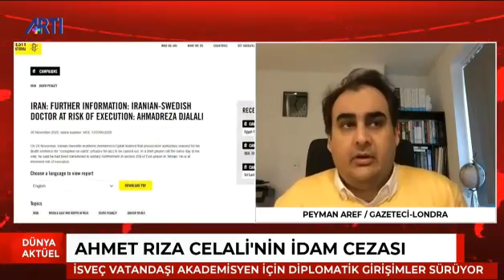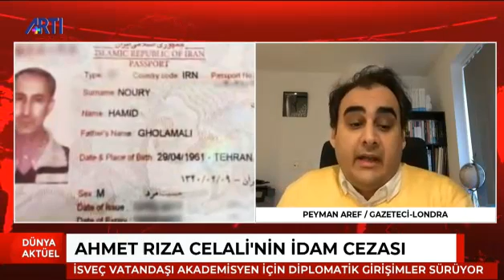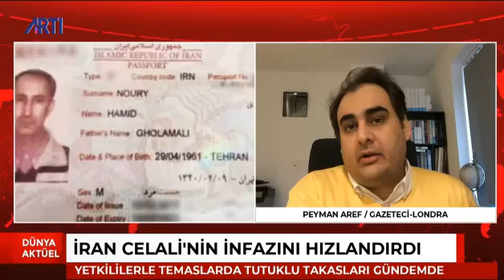Ahmet Rıza Celali'nin idam cezasındaki son durumu İranlı gazeteci Peyman Aref değerlendiriyor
Ahmet Rıza Celali'nin idam cezasındaki son durumu ve tepkileri İranlı Gazeteci Peyman Aref değerlendiriyor.